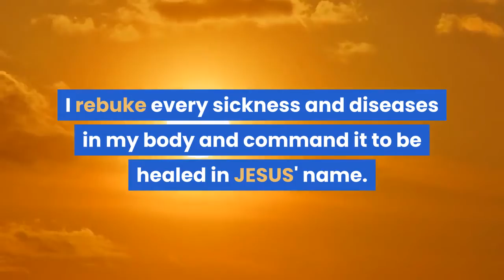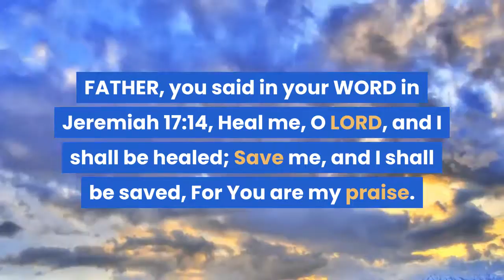Prayer for Supernatural Healing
LORD GOD ALMIGHTY, you are the Alpha and the Omega and you are the beginning and the end.
FATHER, you deserve all the glory, all honor and praise.
We lift up the name of JESUS, the name above all other names.
I give thanks to you for you are good and your love endures forever.
You are Jehovah-Rapha: The God Who Heals.
You said in your WORD in Isaiah 53:5 that He was wounded for our transgressions,
He was bruised for our iniquities; The chastisement for our peace was upon Him,
FATHER, release healing into my cells, my organs and every part of my body in JESUS’ name.
I rebuke every sickness and diseases in my body and command it to be healed in JESUS' name.
FATHER, you said in your WORD in Jeremiah 17:14, Heal me, O LORD, and I shall be healed; Save me, and I shall be saved, For You are my praise.
FATHER, thank you for your grace and mercy.
Thank you for hearing my prayers.
Thank you for healing me in JESUS’ name.
AMEN.